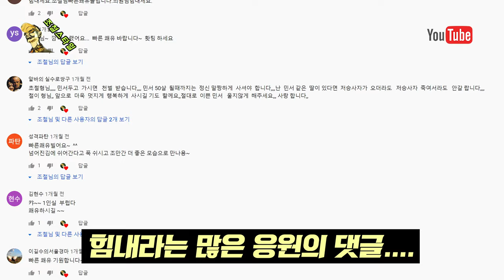경마 전문가 예상가 유튜버! 조철이 감사의 말씀 전합니다.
조금 뜬금 없지만, 오늘은 팬 여러분들에게 감사의 영상을 보냅니다.
무거운 날이 계속 되고 있습니다. 그렇지만 조철은 팬 여러분들을 생각하며
힘을 얻고 있습니다. 얼른 팬 여러분들과 즐겁게 경마하는 날이 왔으면 좋겠네요. 오늘의 영상은 여러분을 위해 준비해 보았습니다.